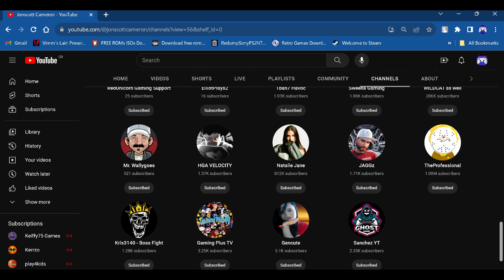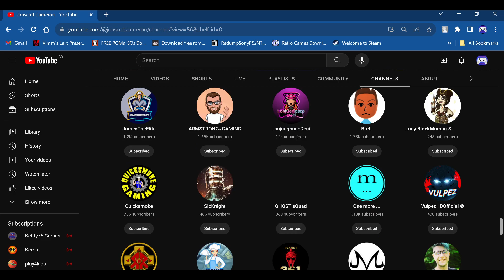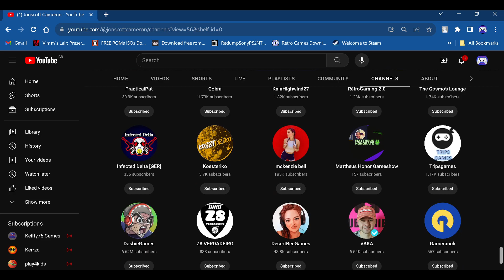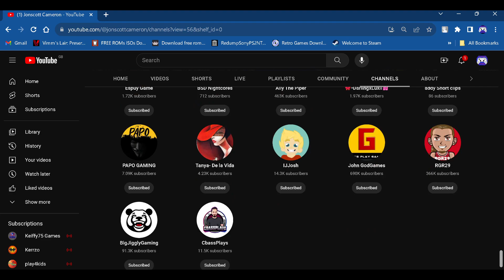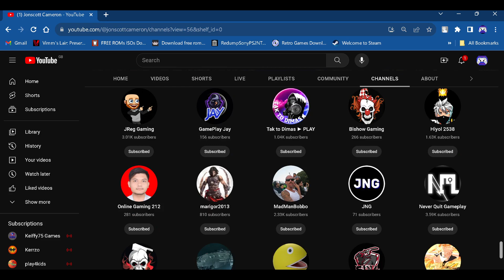Shout out to my subscribers Shout out to my subscribe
Hello my name is jonscott Welcome to my channel I play a variety of games on this channel and do many walkthroughs especially of classic and newer games Hope you enjoy the content I make I am mainly a playthrough channel but u will see some video with me and my friends gaming and having some shenanigans fun together and All my PS5 gameplay is recorded in full HD 1920 x 1080p 60FPS. now same PS3 gameplay is recorded in full HD 1920 x 1080p 60FPS. and I just want to say thanks for watching, I appreciate it. taking time out your day to watching my video